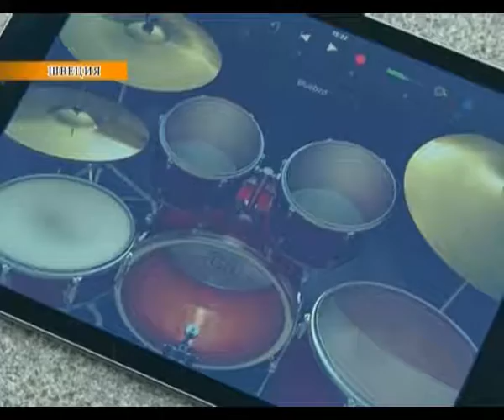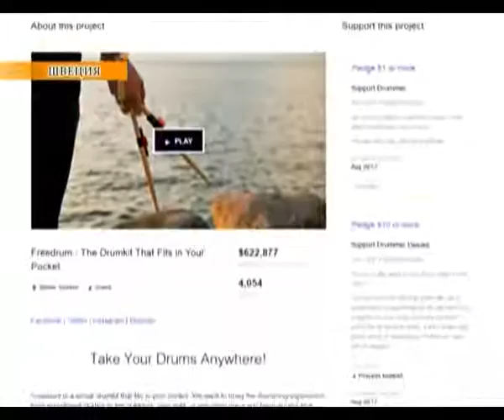Әлем жаңалықтары (18.02.2017)